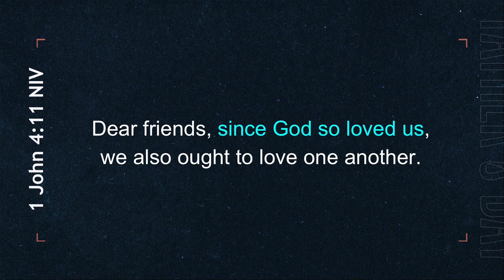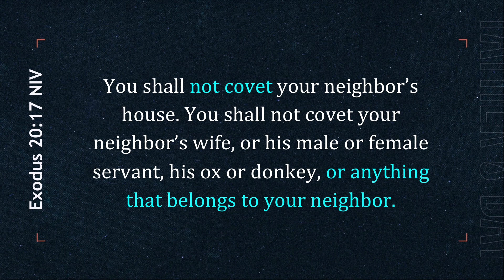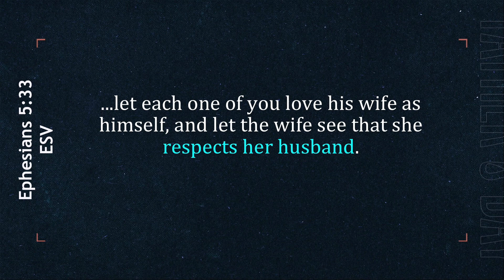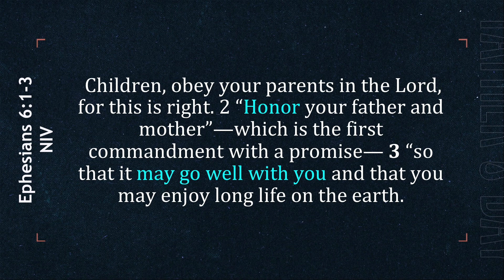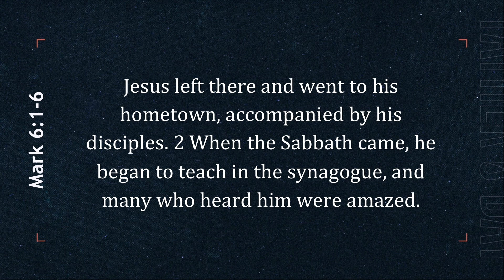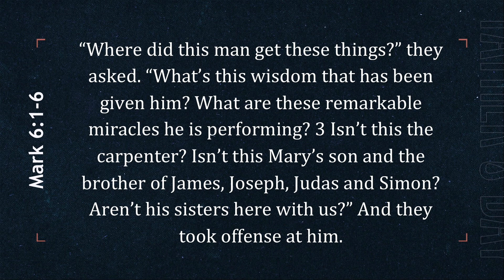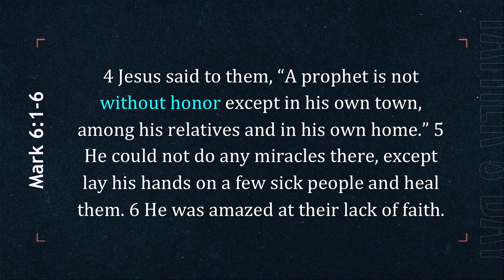Happy Father's Day | June 20, 2021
Join us on YouTube or Facebook Sundays at 10:30AM